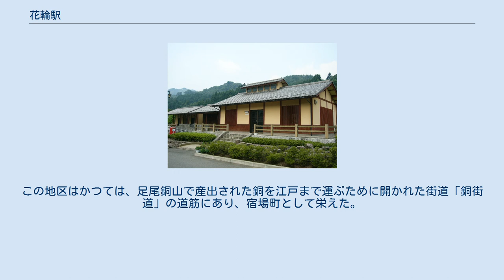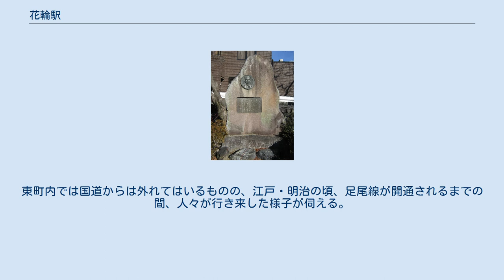花輪駅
花輪駅（はなわえき）は群馬県みどり市東町花輪にあるわたらせ渓谷鐵道わたらせ渓谷線の駅である。
駅番号はWK09。
 以前は1面2線の島式ホームだったが、国鉄時代に合理化のため1面1線の単式に変更された。
「うさぎと亀」の唄発祥の地にちなみ、列車が接近・到着すると同曲が流れる。
接近放送が流れるのは、わたらせ渓谷線内では同駅とJR桐生駅のみである。
ホームにうさぎ・亀の石像がある。
 草木湖周辺の観光開発のため、現在、みどり市東町の玄関口は神戸駅である。
当駅は国道122号線から外れているため、観光のための利用は少ない。
トロッコ列車も通過する。
 しかし、東町の中心は花輪地区にあり、元は足尾銅山の銅街道宿場町であったことから商店や住宅があるため、地元の住民には多く利用されている。
 旧花輪小学校記念館 石原和三郎の碑 童謡の父・石原和三郎は、花輪地区の出身で、駅の近くにある旧花輪小学校の校長を務めたことがある。
その記念として、校庭に記念碑が建てられ、「うさぎと亀」に歌詞が書かれている。
また、出生した場所が駅より足尾方面へ2つ目の踏み切りの角にあり、票が立てられている。
この地区はかつては、足尾銅山で産出された銅を江戸まで運ぶために開かれた街道「銅街道」の道筋にあり、宿場町として栄えた。
今でも、銅蔵を持つ家がある。
東町内では国道からは外れてはいるものの、江戸・明治の頃、足尾線が開通されるまでの間、人々が行き来した様子が伺える。
なお国道122号線（大間々から足尾間）を銅街道と呼ぶ人がいるが、こちらは新道であり、往来していた頃の街道とは異なる。